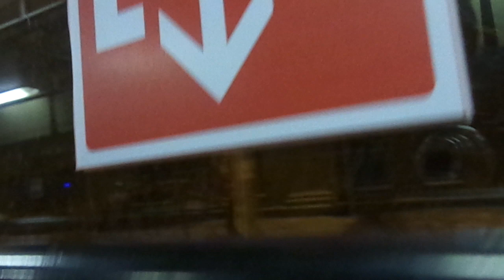Троллейбус Санкт-Петербурга 9-123: ВМЗ-5298.01 "Авангард" б.6827 по №50 (03.03.19)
Видео снято по: улица Курчатова, Политехническая улица (от ост. "ул. Ж. Дюкло" до ост. "ст. м. Политехническая")
Дата съемки: 3 марта, 2019, в 21:22.